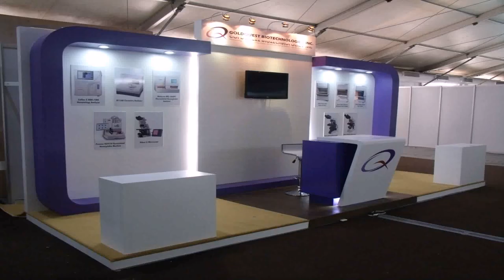House Design Contractor Philippines (see description) (see description)